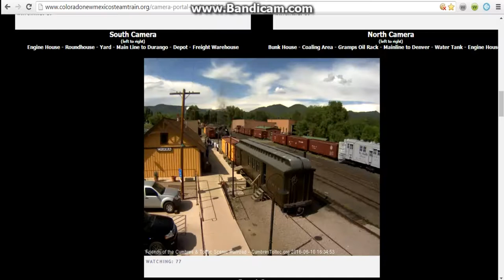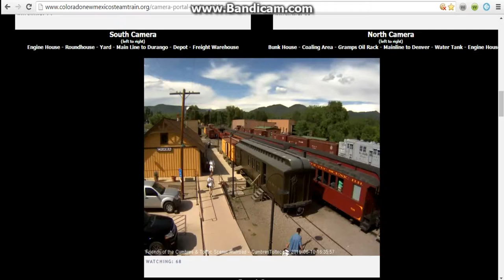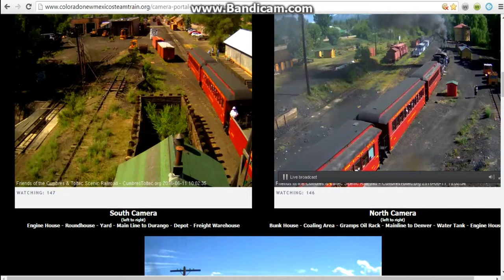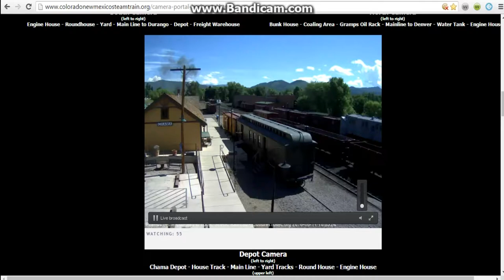drgw 463 and others part 5